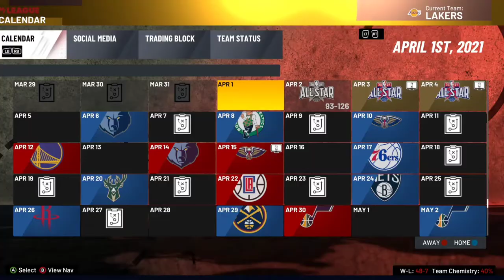NBA 2K21 WHAT IF???| Episode 1 NOBODY BEATING SHAQ IN A 7 GAME SERIES